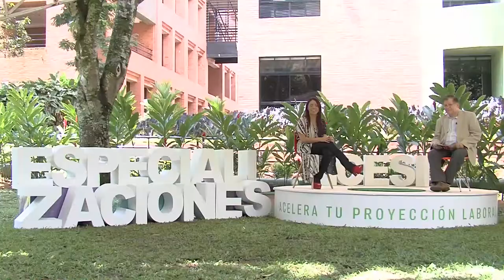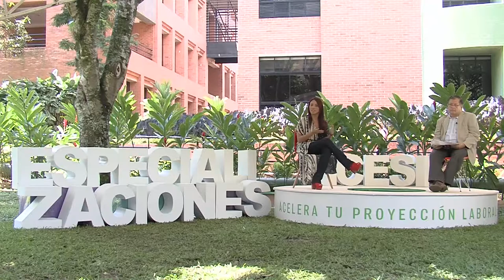Especialización en Calidad para la Competitividad - Universidad Icesi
La especialización en Calidad para la Competitividad nace a través de la cooperación académica entre La Universidad Icesi e Icontec con el propósito de ofrecer un programa de alta calidad enfocado a las necesidades del mercado. El programa se concentra en la Gestión de la calidad como una herramienta para el mejoramiento continuo de las empresas, el logro y el desarrollo de ventajas competitivas. De acuerdo con el plan de estudios, se podrán validar algunos créditos de esta Especialización en la Maestría de Ingeniería Industrial.